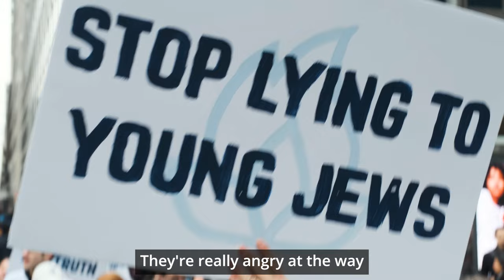ISRAELISM | Official Teaser | Documentary | Israel Palestine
When two young American Jews raised to unconditionally love Israel witness the brutal way Israel treats Palestinians, their lives take sharp left turns.

They join a movement of young American Jews battling the old guard to redefine Judaism’s relationship with Israel, revealing a deepening generational divide over modern Jewish identity.